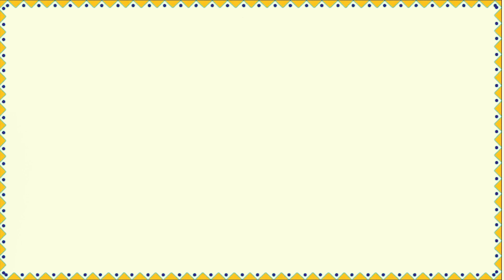Pushpa Actor Sritej with Rajeshwari Kalyanam @ Vivaha Bhoojanambu (Teaser) || Live to Eat Season 2